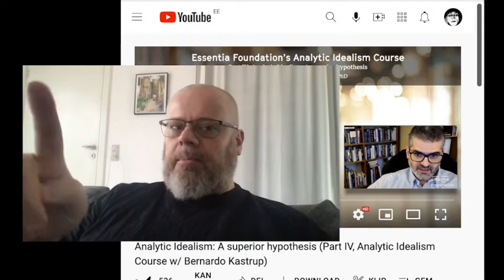(EDITED, halfling version) Bernardo Kastrup & Analytic Idealism, a deconstruction - part 7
Bernardo Kastrup has accused me of violating copyrights, by using the full video(s) of his as the foundation for a philosophical deconstruction, with the goal of clarifying potential errors, shortcomings, misconceptions, and so on, within it.

It is my goal to reach a coherent understanding of metaphysics and pointing out flaws in other philosophers work, that at the same time claims to be the only answer and superior, must be an undertaking that should be appreciated and encouraged, rather than suppressed using the threat of violence and murder, as he does by appealing to (Bernardo Kastrup / Essentia Foundation quote in email to me):

"(our) right to legally enforce our copyrights as per the applicable laws, at a time and manner of our choosing"

and intimidating me as a rigid and honest philosopher laying out the arguments in an open and accommodating manner by stating (Bernardo Kastrup / Essentia Foundation quote in email to me):

"You persist on this infringement at your own risk"

It is a disgusting behaviour in any understanding of this and it is only under protest that I edit this and other videos in this series down to under half-size of its use of BK/EF videos to adhere to their demands.

What I am doing here is NOT copying but commenting. It should be clear from the videos that I am not trying to steal anything ... rather refute the arguments presented. I can only conclude that BK/EF do not feel they have sufficient backing of their arguments and have to submit me to threats of death to inhibit my strive towards well argued philosophy - in the hope to keep their poor philosophy unchallenged.

I don't take any responsibility for potential "out of context" fallacies, my arguments still stands as they were originally presented. The full original videos must then be instated to clarify things that may look like an "out of context" fallacy has been committed.

Mandibil på Odysee. Tjen og donér tokens ved at se videoer og/eller lave eget content (spejl evt. fra YT):

BTC:
1JZEATDMqDo4HxuEfbYoQRccgMbApZob7y

ETH:
0xF62D61a63d18596cC9b23cC48221E69031295d7e

LINK:
0xF62D61a63d18596cC9b23cC48221E69031295d7e

ADA:
DdzFFzCqrht5SaazbE8WGsSwQufpw1Q84M8rSmX5ieLNc9DLF2vFjwmeLiNnNhuLbfKs9PHHuVbkyeBCFsSkX7vpoog4rB9M1GtN9HRR

ZCash:
t1JVdz6u4xuiKfWqbbZ7nzHtUi2nj6psJ16

Skift til Brave (bygget på Chrome) og tjen og donér BAT tokens, bare ved at browse og vælge reklamer:

Brug Presearch browser (som kan integreres med andre søgemaskiner) og tjen PRE tokens:

BTC:
1JZEATDMqDo4HxuEfbYoQRccgMbApZob7y

ETH:
0xF62D61a63d18596cC9b23cC48221E69031295d7e

LINK:
0xF62D61a63d18596cC9b23cC48221E69031295d7e

ADA:
DdzFFzCqrht5SaazbE8WGsSwQufpw1Q84M8rSmX5ieLNc9DLF2vFjwmeLiNnNhuLbfKs9PHHuVbkyeBCFsSkX7vpoog4rB9M1GtN9HRR

ZCash:
t1JVdz6u4xuiKfWqbbZ7nzHtUi2nj6psJ16